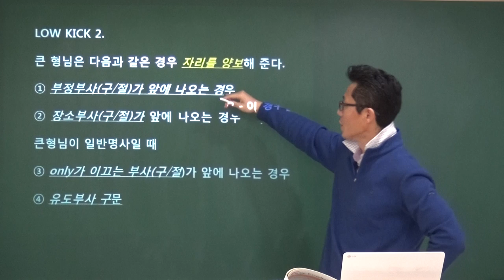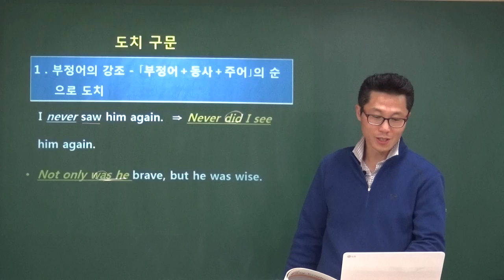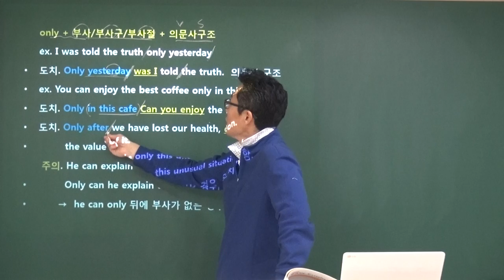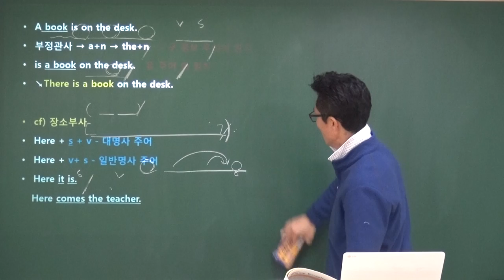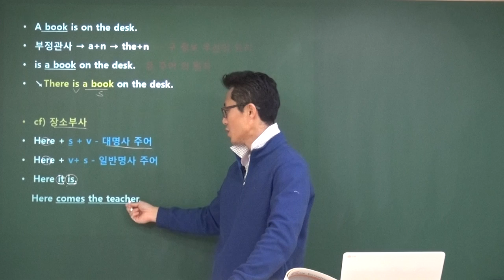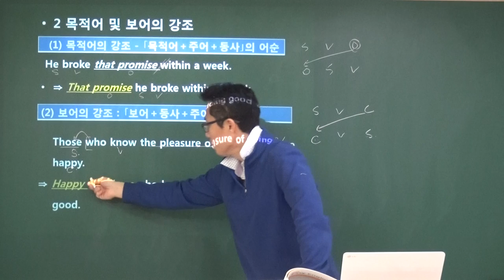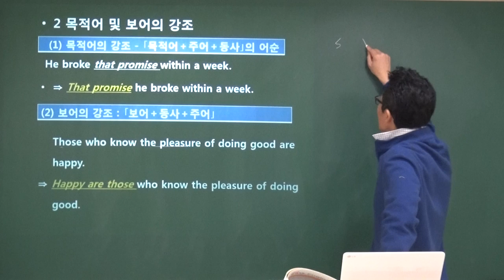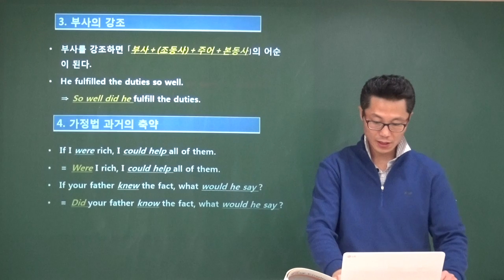고1_도치구문 [영문법의 절대강자 이영재쌤]